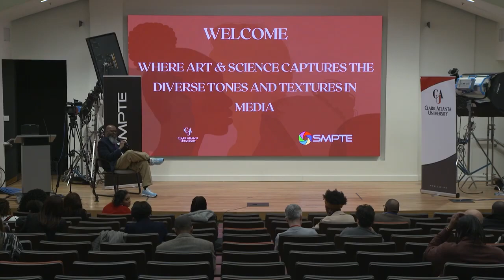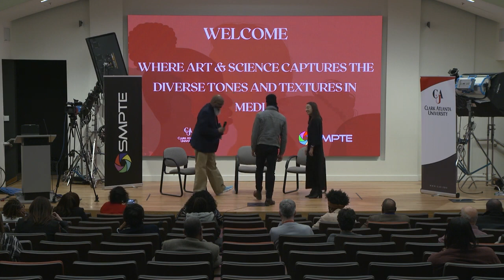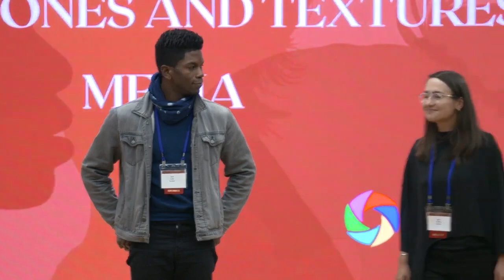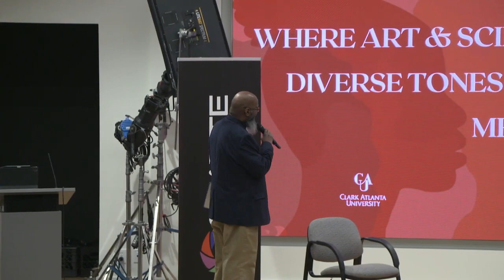2024 Power of Color Symposium Session 3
2024 Power of Color Symposium Session 3